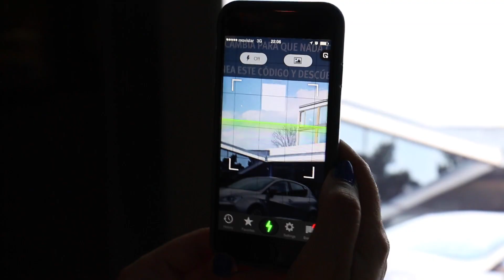Marquesina sincronizada Seat Ibiza Full Link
Agencia de Marketing, Tecnología e Innovación
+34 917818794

Seat lleva su tecnología Full Link a las marquesinas de la mano de Lola, JCDecaux, MediaCom y Globalzepp.
En esta ocasión se ha recreado el interior del nuevo Seat Ibiza en marquesinas de Barcelona y Madrid, en las que Globalzepp a integrado módulos dotados de aire acondicionado, luces led y una pantalla de 75" en la que, gracias a la tecnología "Mirror Link", se podía tomar control, permitiendo a los usuarios descubrir y configurar las muchas opciones del nuevo Seat Ibiza, encender las luces ambientes del coche, personalizar los sets de colores y encender el aire acondicionado.